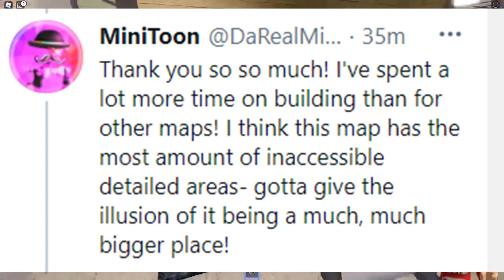PIGGY BOOK 2 CHAPTER 6 LEAK !! (Chapter 6 Factory ?)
PIGGY BOOK 2 CHAPTER 6 LEAK !!
Minitoon released a leak about Piggy book 2 chapter 6 is it the construction site map or factory , chapter 6 of Piggy Book 2 is coming next weekend . Chapter 6 Piggy Book 2 will have 2 endings so let check out this Piggy Book 2 Chapter 6 Leak. After Chapter 6 Minitoon will have a pause, i'm Excited about the endings in Piggy Book 2 Chapter 6 endings. Willow Wolf will play a role in Chapter 6. Minitoon is working on the Chapter 6 cutscene. So take a look at this Chapter 6 leak in Piggy from Minitoon. So What will Willow do in Chapter 6. Is Chapter 6 Factory, Facility or Prison or even a TSP BASE, maybe a ship or boat. So Chapter 6 or Capitulo 6 is coming in Piggy Book 2, hope Minitoon will give more Piggy Chapter 6 hints and leaks. This Willow Chapter 6 leak tells us something about Piggy book 2 Chapter 6. Is Piggy Book 2 Chapter 6 Factory or Powerplant ? Piggy Book 2 Chapter 6 coming. Another leak is Willows gun in Piggy Chapter 6 and Tigry Dagger. And the hint from Minitoon "Will you make the right choices?" Who will be killed in Chapter 6, will we see William in Chapter 6